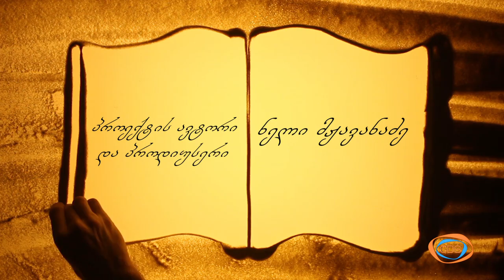"მოხერხებული არაბი" STUDIO N